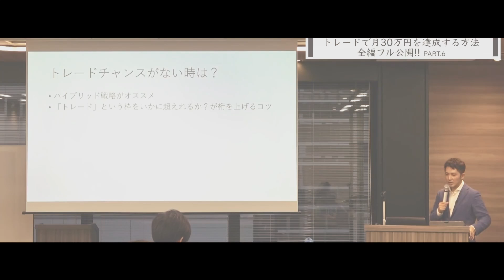【例外なし！】万人に当てはまる成功法則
【LINE登録のお知らせ】

今、LINE登録すると、以下の豪華４大特典動画をプレゼントします。

▼特典１：
「〜Creative Money〜お金を生み出す体質になるためのたった一つの習慣」

▼特典２〜４：
「ゼロから学ぶ日本人のためのほったらかし投資法ー基礎編」動画×３本！
長期投資の専門家、吉見さんとの永久保存版コラボセミナーです！

現在、ボクの最新情報はLINEをメインに発信しています！

最新の企画の案内もLINEでいち早くご案内していますので、

よろしければぜひ登録しておいてください！

【みつしろ公式メールマガジン】

●今までにないまったく新しいFX上達法

 【投資で人生を磨く投資道】
 お金を増やすことだけが投資ではありません。
 むしろ、お金だけを追い求めると、人生を狂わせてしまいます。

 本当の投資を学び、実践すれば、人生のバランスが整っていきます。
 それが、偉大なる投資家への第一歩。

 大切なのは、諦めない心を育て、継続することです。

 投資で人生を磨く「投資道」を、あなたも一緒に歩みませんか。

1984年生まれ。埼玉県出身。大学卒業後、証券会社、ヘッジファンドを渡り歩きながら、トレーダーとして、毎月400万以上の安定的な利益を出し続ける。
トレードをやりながらも、同時に、もっと人との関わりの中で生きたいと願い、2012年にトレードの情報発信を開始し、起業する。その後、生涯死ぬまで人生を共にする最高の仲間たちと出会い、一緒に飲食店のプロデュース、映画作り、コミュニティ運営、トレード指導、妻と娘との自由な時間など、忙しくも充実した毎日を送っている。